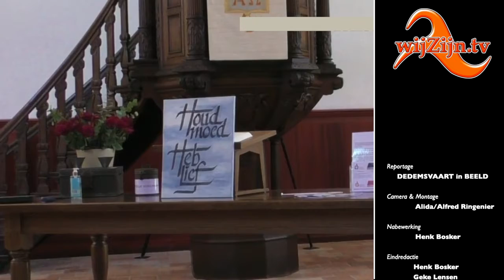DEDEMSVAART: Kerktoren van DEDEM-kerk in onderhoud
en via Internet op alle apparaten op of via Instagram.